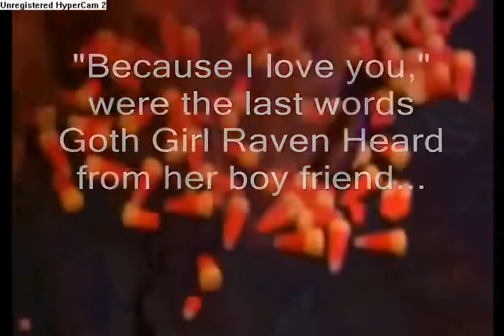Kissing Coffins Movie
Watch first one first, no description needed. I DO NOT OWN THIS STUFF! I JUST MADE THE FAN VIDEO!